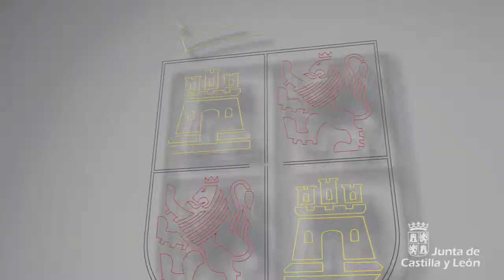Herrera atiende a los medios. Acto 25 aniversario UBU e investidura Honoris Causa de Laborda